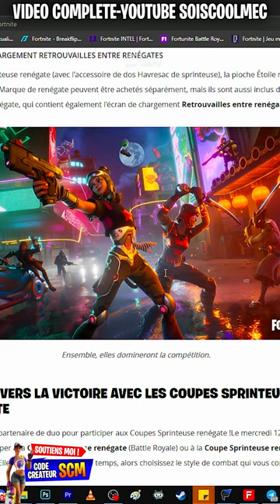Comment Avoir le Skin Sprinteuse Renégate Gratuit Fortnite, Pack de Skin Sprinteuse Renégate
Lien du site internet pour plus information sur la coupe sprinteuse renégate

▬▬▬▬▬▬▬ • BIENVENUE 😍 • ▬▬▬▬▬▬▬

▬▬▬▬▬▬▬ • PARTENAIRES 💪 • ▬▬▬▬▬▬▬

👉StealthGamer:
"SOISCOOLMEC"
"STRIKESOISCOOL"

TikTok "SoisCoolMecYTB"
👻Snapchat "soiscoolmec"

.▬▬▬▬▬▬▬ • TOP DON 💰 • ▬▬▬▬▬▬▬